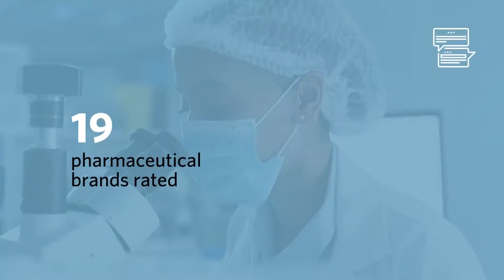Highlights Video: The Importance of Brand Authenticity in Pharma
Check out highlights from our recent panel discussion with Melissa Koufopoulos from Merck & Co Inc, Alexandra Glas from Pfizer, and Lori Holmes from HawkPartners.
Our discussion explored consumer sentiment surrounding the concept of brand authenticity across the pharma industry.